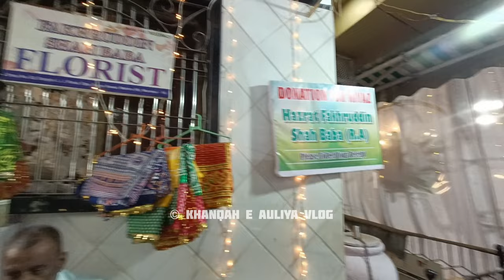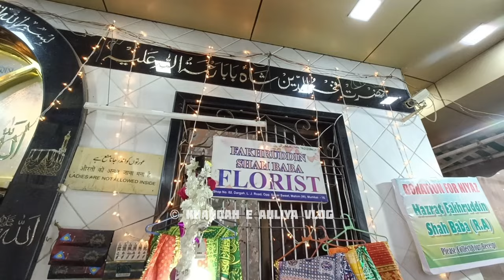URS MUBARAK hazrat fakhruddin Shah Baba Mahim DARGAH URS And SANDAL 2024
URS and sandal Mubarak
hazrat fakhruddin Shah Baba (R.A)
Mahim DARGAH 2024